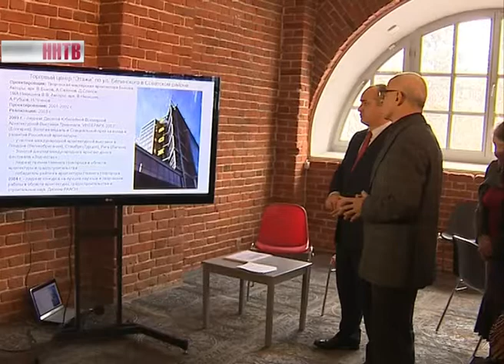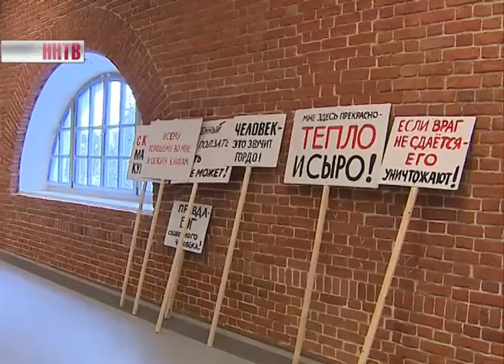Электронная архитектурная выставка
Увидеть градостроительные проекты, реализованные в Нижнем Новгороде за последние 15 лет. Электронная архитектурная экспозиция открылась в центре современного искусства "Арсенал". В ее состав вошли объекты реконструкции и нового строительства, имеющие международное и всероссийское значение.